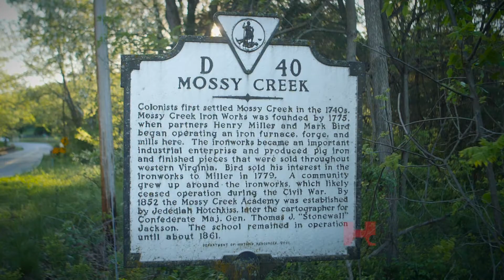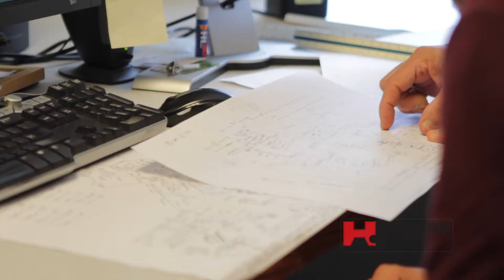Dwayne Martin Harman & Flyfishing3MINUTE